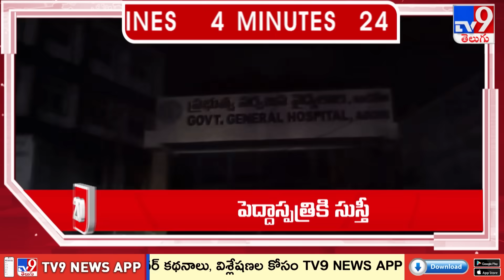4 Minutes 24 Headlines | 8 AM | 20-07-2024 - TV9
4 Minutes 24 Headlines | 8 AM | 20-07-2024 - TV9